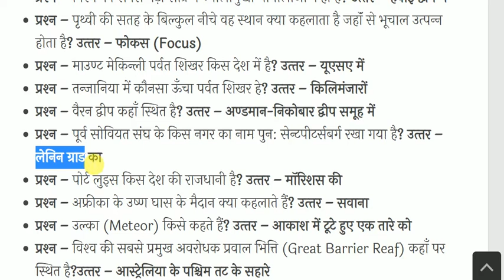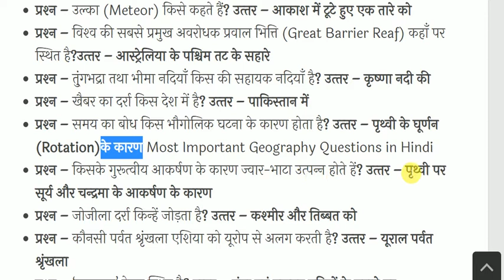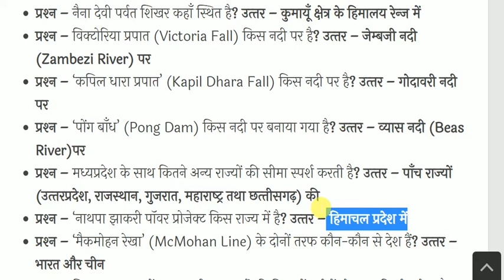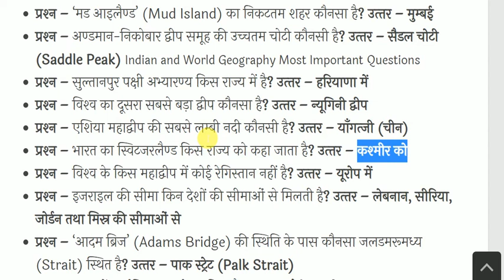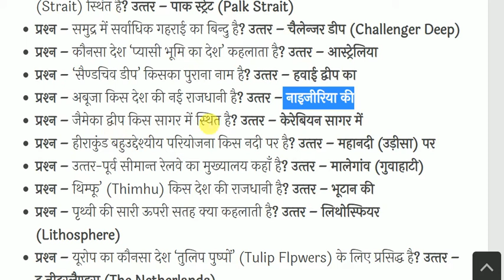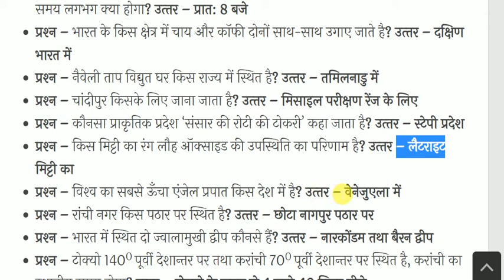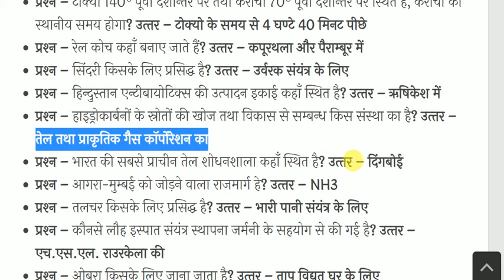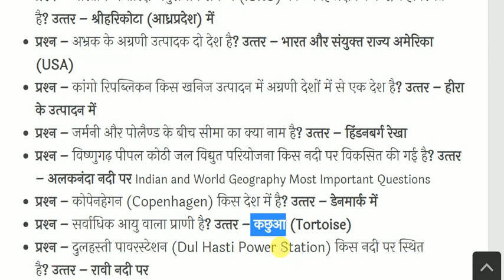भारत एवं विश्‍व का भूगोल- India & World Geography - Geography GK